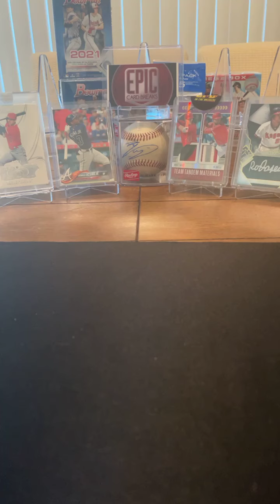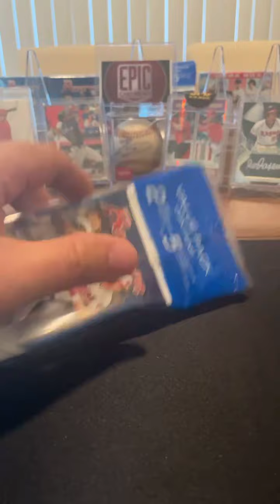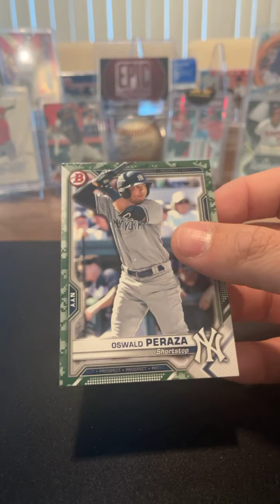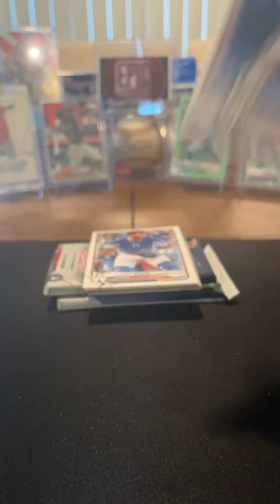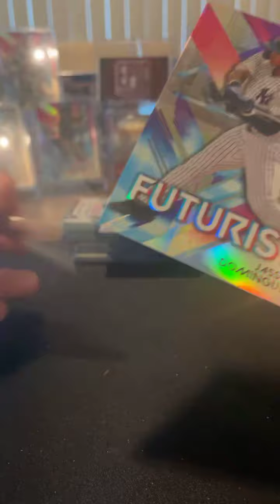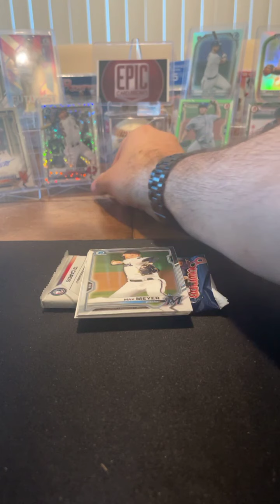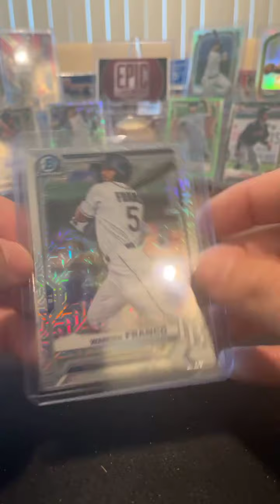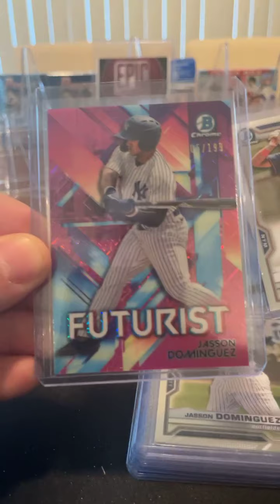071221 bowman mixer